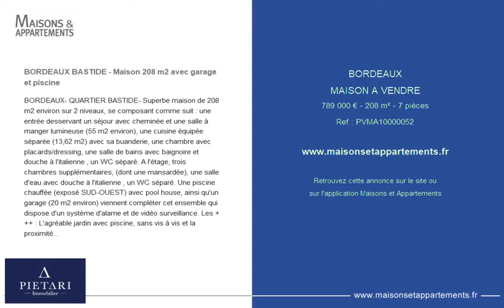BORDEAUX - MAISON A VENDRE - 749 000 € - 208 m² - 7 pièces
Référence : PVMA10000052

BORDEAUX BASTIDE - Maison 208 m2 avec garage et piscine
BORDEAUX- QUARTIER BASTIDE- Superbe maison de 208 m2 environ sur 2 niveaux, se composant comme suit : une entrée desservant un séjour avec cheminée et une salle à manger lumineuse (55 m2 environ), une cuisine équipée séparée (13,62 m2) avec sa buanderie, une chambre avec placards/dressing, une salle de bains avec baignoire et douche à l'italienne , un WC séparé. A l'étage, trois chambres supplémentaires, (dont une mansardée), une salle d'eau avec douche à l'italienne , un WC séparé. Une piscine chauffée (exposé SUD-OUEST) avec pool house, ainsi qu'un garage (20 m2 environ) viennent compléter cet ensemble qui dispose d'un système d'alarne et de vidéo surveillance. Les +++ : L'agréable jardin avec piscine, sans vis à vis et la proximité immédiate de l'hyper centre de Bordeaux et de la place Stalingrad sont de réels atouts pour cette maison.

Cette annonce vous est proposée par l'agence PIETARI IMMOBILIER